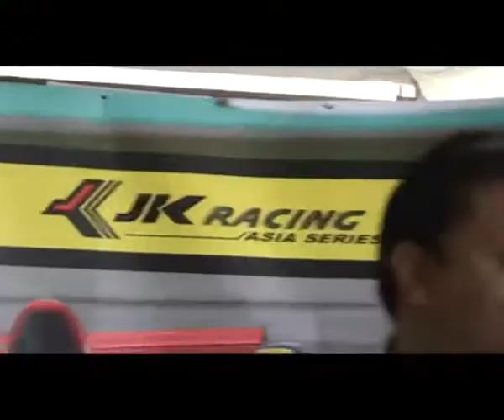JK Racing Asia Series Driver Lineup & Mentor Announcement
The Driver Lineup and Mentor was announced to the media during the 'Breakfast with JK Racing Asia Series Drivers' held at the JK Racing Asia Series Hospitality on Wednesday, 6th April 2011, in conjunction with Rounds 1 & 2 held during the Petronas Malaysia Grand Prix at Sepang Circuit.